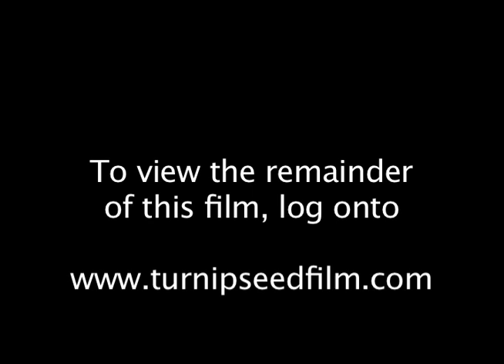Turnipseed Film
Watch the first part of Turnipseed now.